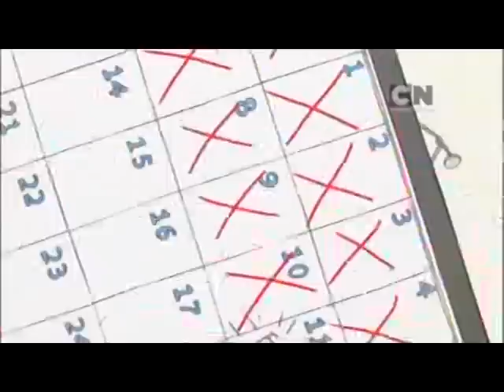Cartoon Network Asia-Pacific Soundcheck: Regular Show "Hit me with your best shot"